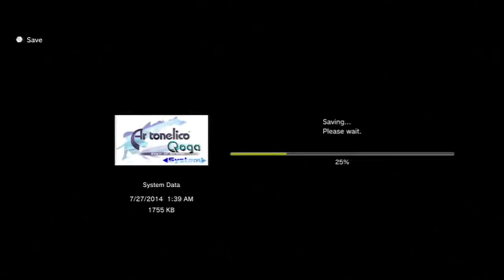Lets Play Ar Tonelico Qoga Knell Of Ar Ciel part 8 Im Getting Married?